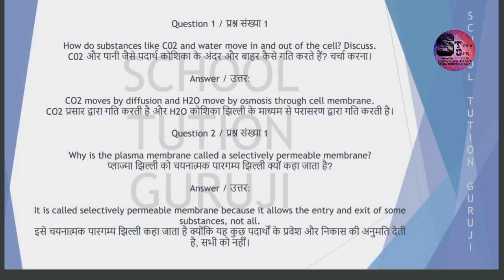Class 9th Sci. Ch 5 The Fundamental Unit Of Life कक्षा 9 वीं पाठ 5 जीवन की मौलिक इकाई (CELL ORG.)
( INTEXT QUESTIONS )